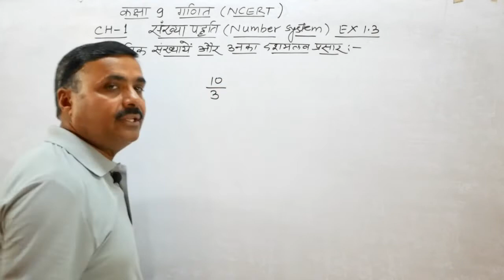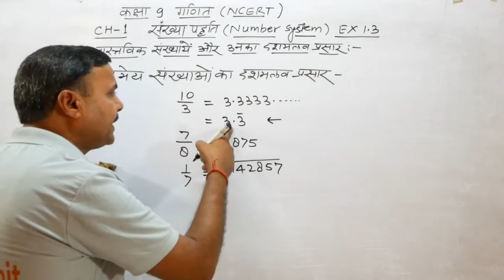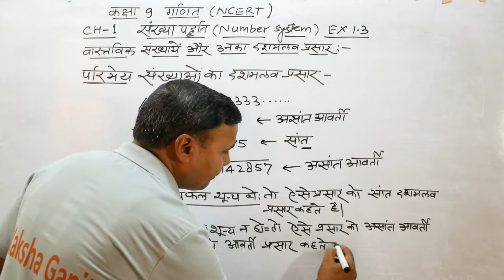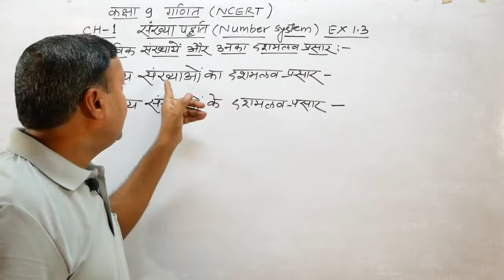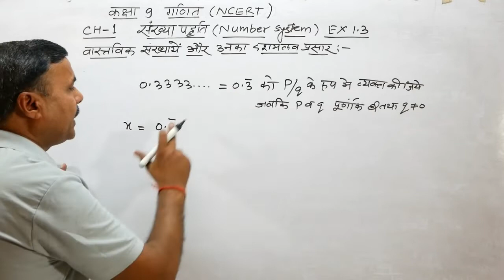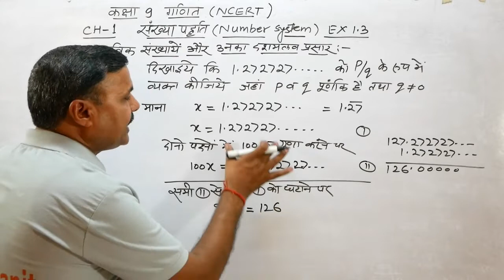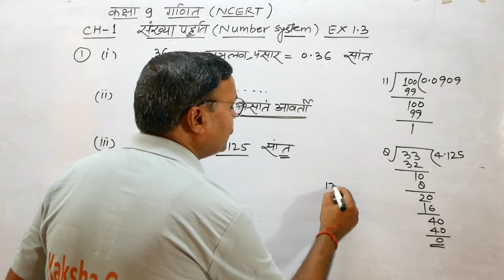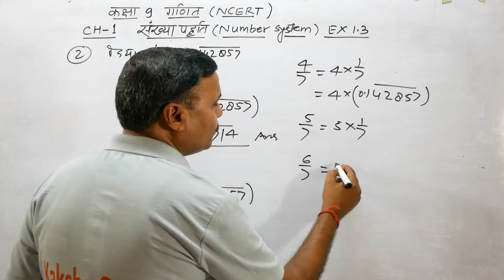Math Class 9 Chapter 1 Hindi Medium | संख्या पध्दति (Number System) | Ncert 1.3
बच्चो आज आप पढ़ेंगे हिंदी में Math Class 9 Chapter 1 Hindi Medium यानि संख्या पध्दति (Number System) की । । 3 को। जिसमे आप वास्तविक संख्या और उनका प्रसार देखोगे।

ncert class 11 maths chapter 1 in hindi,
class 11 maths chapter 1 number system,
class 11 maths chapter 1 sankhya paddhati
sankhya paddhati by kaksha ganit